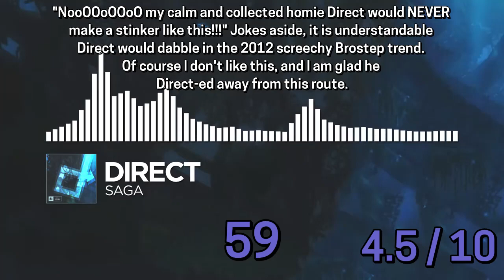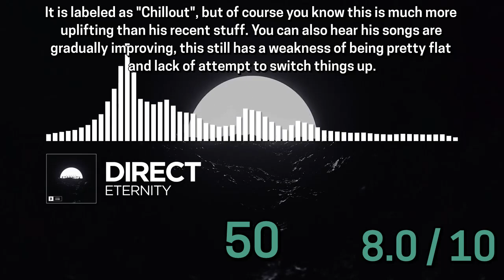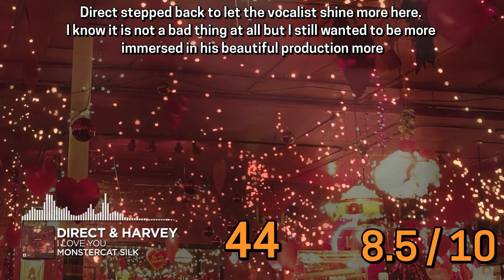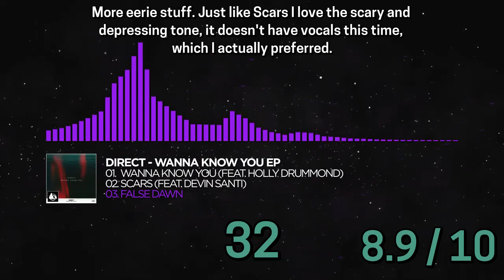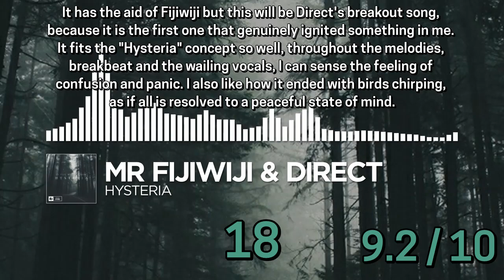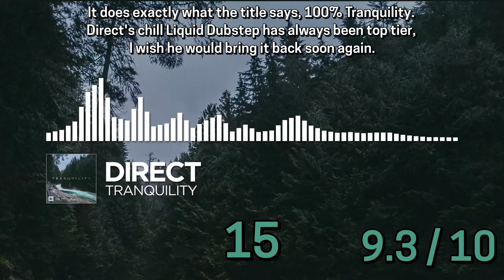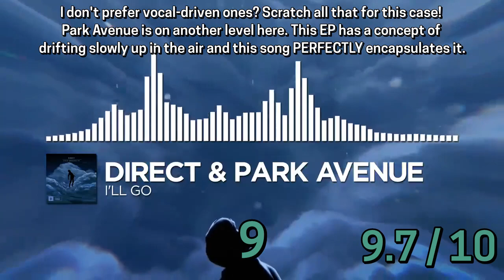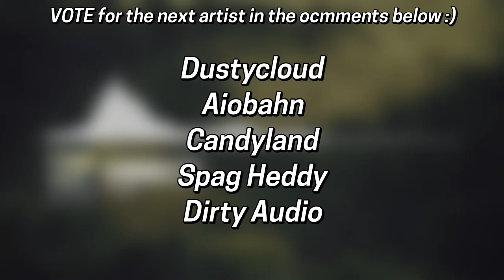JRMAD #18 - Direct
**BIG ASS CATALOG**

Sorry it took a long time, it is combination of the huge discography and busy days. At least I enjoyed since this guy is my favorite Monstercat artist of all time!

JRMAD #18 RESULTS:
Direct - 25 votes
Vicetone - 9 votes
Ace Aura - 5 votes
Sullivan King - 3 votes
Kaskade - 1 votes